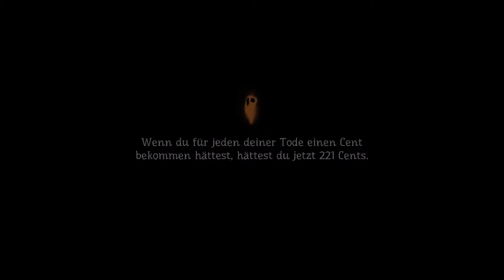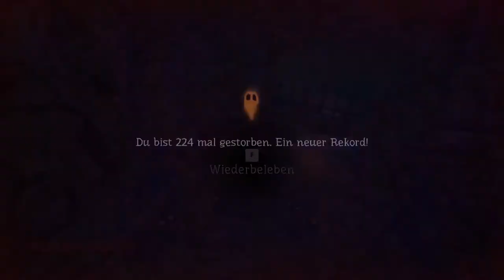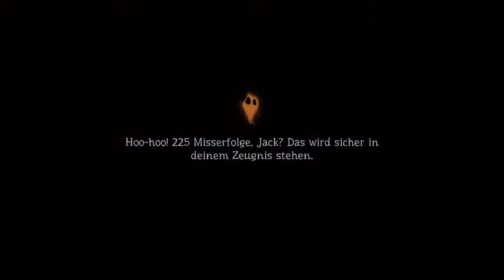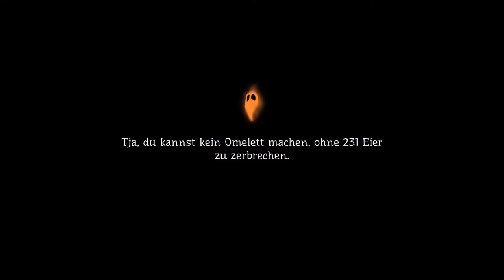PUMPKIN JACK #14 🎃 Nervige Nebenquests vom Friedhofswärter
Pumpkin Jack Part 14 Nervige Nebenquests vom Friedhofswärter